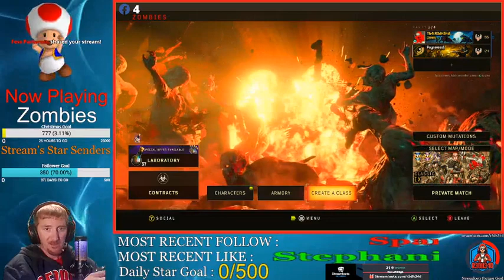Jimmi's Unsettled LiveStream Part 29